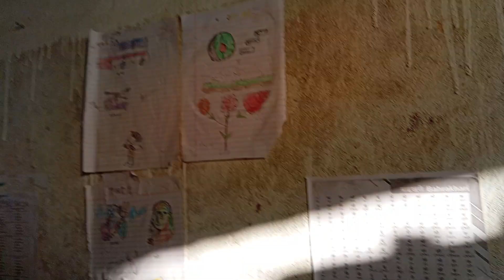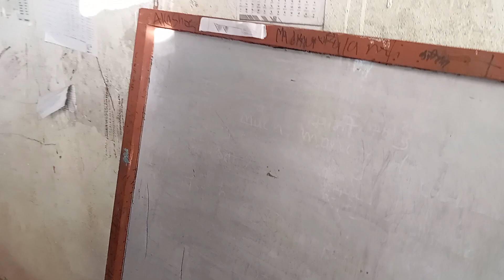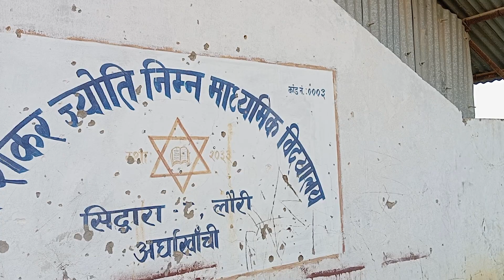SANKAR JYOTI 2080, NEPAL (2024)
SHREE SANKAR JYOTI SECONDARY SCHOOL
श्री शंकर ज्योति माध्यमिक विद्यालय

LAURI, ARGHAKHANCHI DISTRICT, NEPAL, EARTH (2024)
लौरी, अर्घाखाँची जिल्ला, नेपाल, पृथ्वी (२०२४)

DATE, TIME
VID_20240308_172748

DATE
MARCH 8, 2024, FRIDAY

25 Falgun, 2080

TIME
17:27:48

27°52'03.9"N 82°54'30.4"E
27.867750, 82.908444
VW95+3C, Siddhara 32700
VW95+494 Siddhara

2024

X